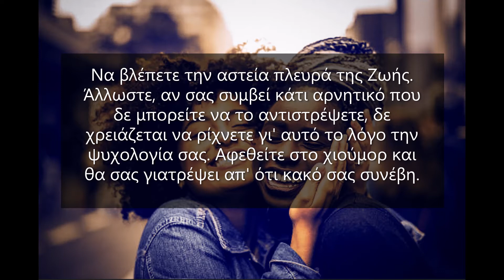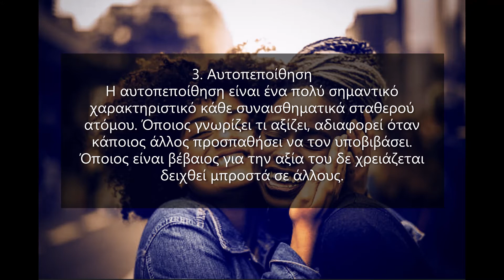5 ποιότητες που θα σε φτάσουν στην ευτυχία